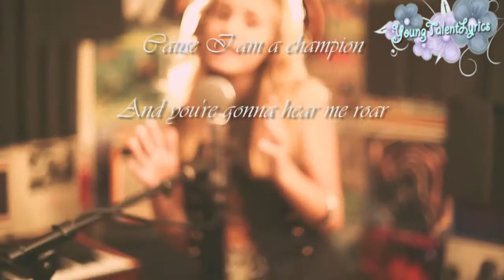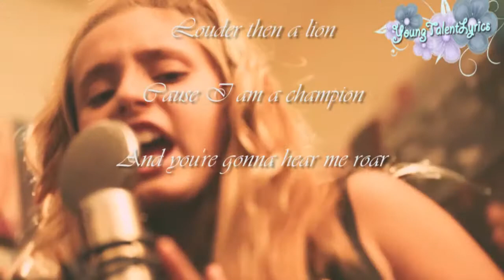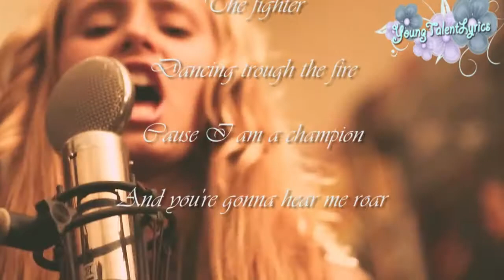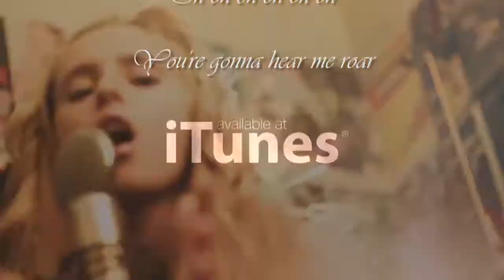Annika Rose Ƹ̵̡Ӝ̵̨̄Ʒ Roar (Lyrics)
This is 11 year old Annika Rose, She is amazing! please check out her other videos on her channel!